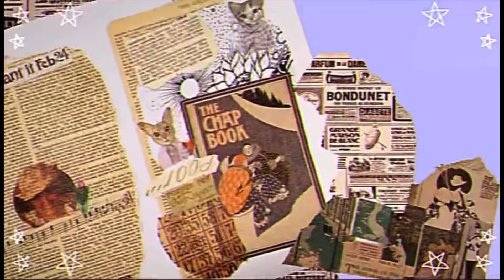𝒜𝓁𝓁 𝑀𝓎 𝒟𝑜𝓁𝓁𝓈 ~2024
Thank you so much again and have a wonderful day!
   If you didn’t know already, I am SweetcupAG! I am an American Girl Doll based YouTube channel. I love dolls and have been collecting for years. My channel features 18 in dolls, stop motions, music video stop motions, photography, unboxings/hauls, and more! I hope you enjoyed today’s video and come back!💕